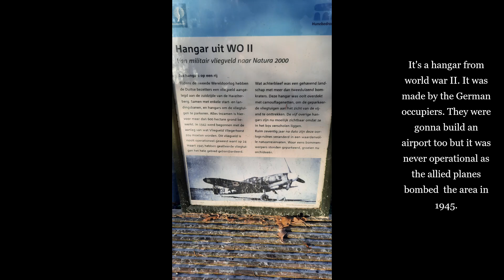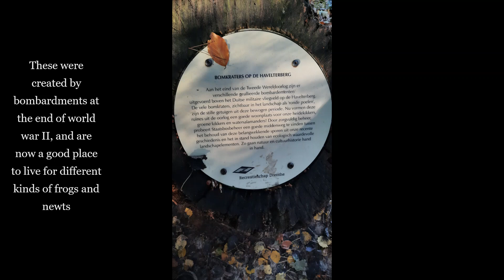World War II history in the Dutch forest.....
On our walk in de forest today we stumbled upon some second world war history. It's good to see nature has taken over these places...